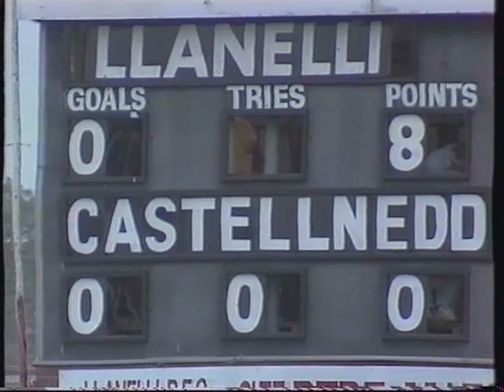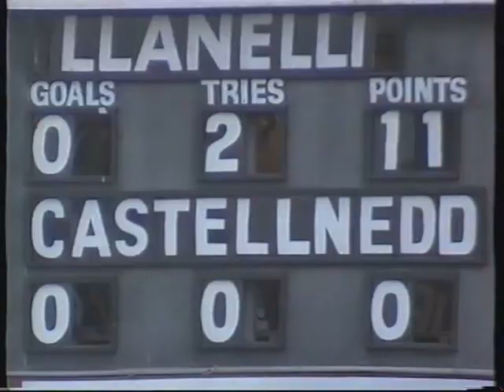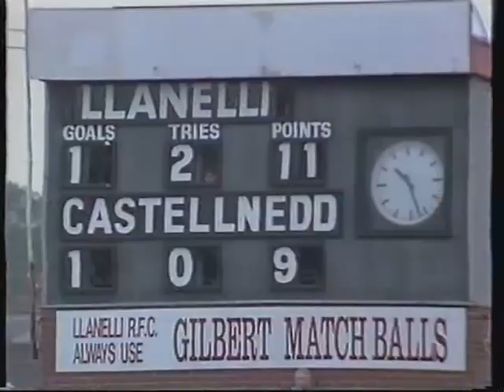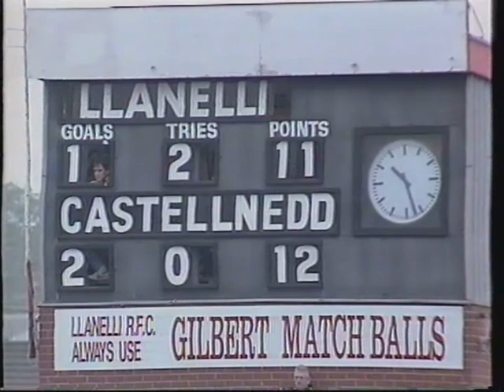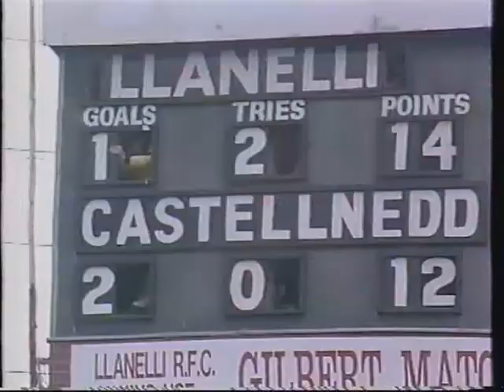7/10/1989 Llanelli RFC v Neath RFC